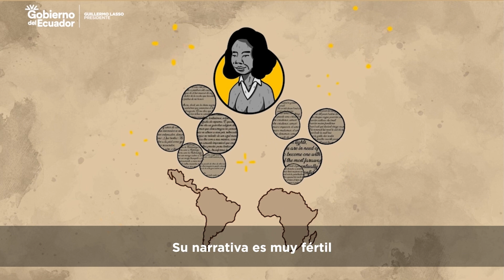El retorno Capítulo 9 (Inicial)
Nombre: Retorno
Descripción: Antes de marcharse, le cuentan a Edith la historia de la escritora esmeraldeña Luz Argentina Chiriboga Guerrero.
Área: Ciencias Sociales
Asignatura: Estudios sociales
Autor(es): Secretaría de Educación Intercultural Bilingüe y la Etnoeducación – SEIBE
Fuente: Módulos de etnoeducación